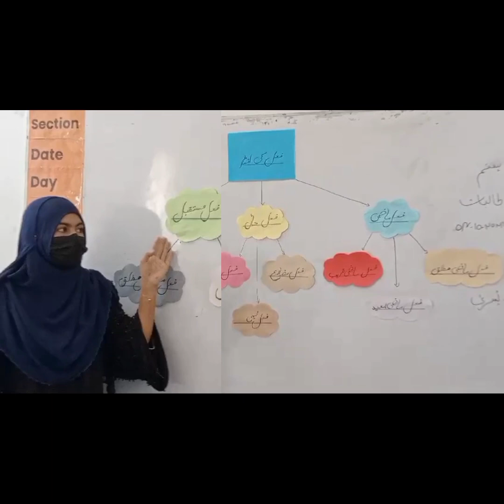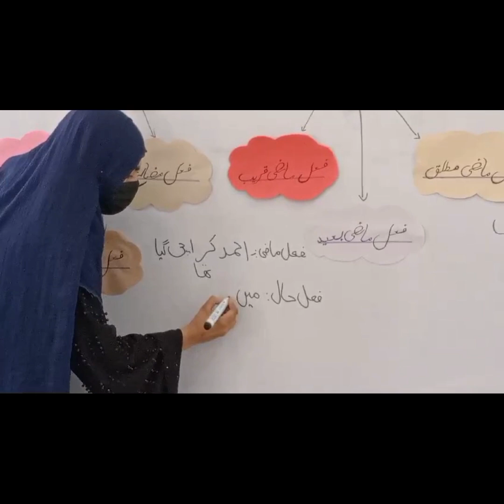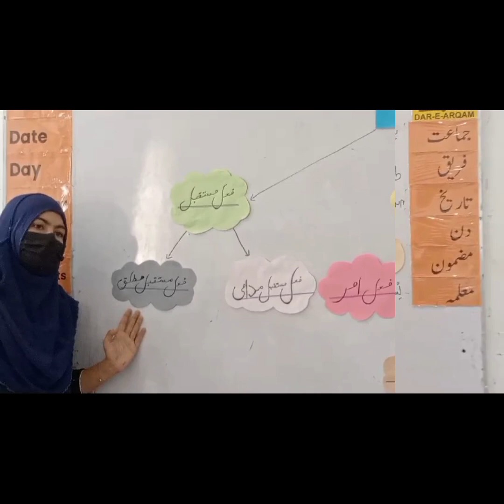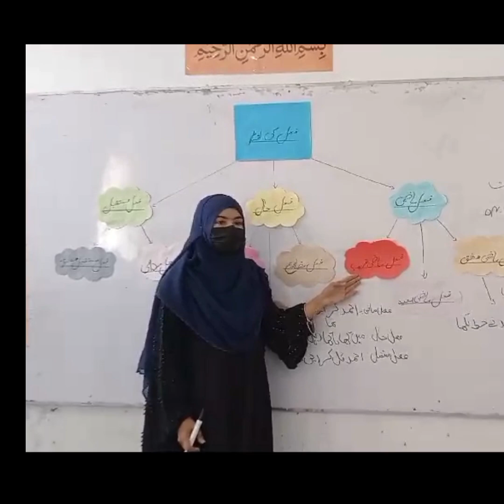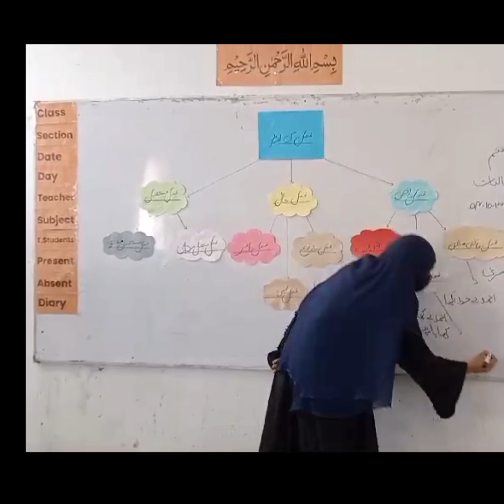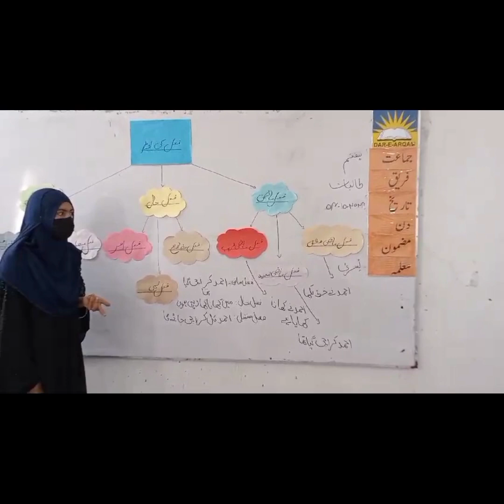Model Lecture, Girls Section